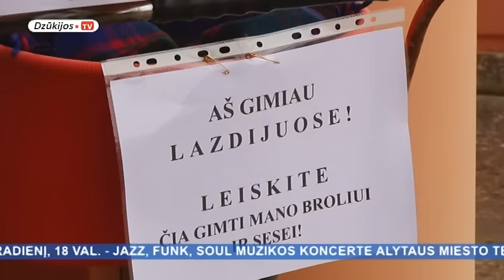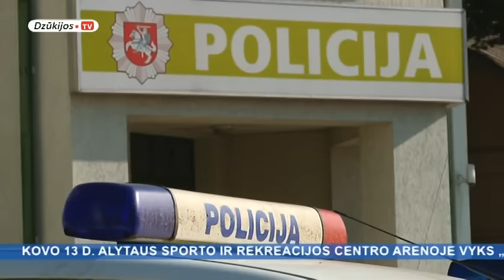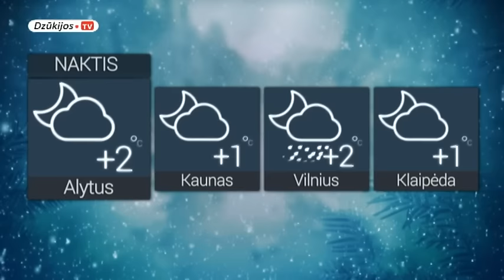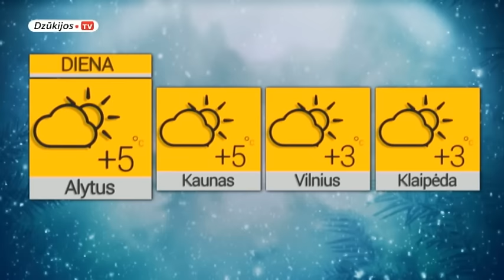2016 03 10 Žinios